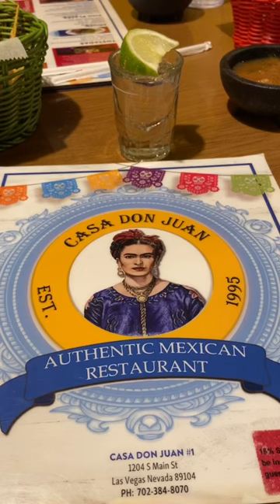CASA DON JUAN